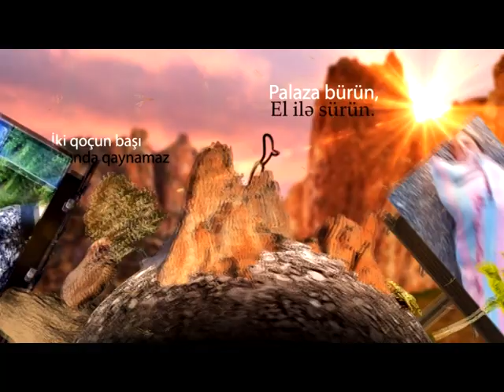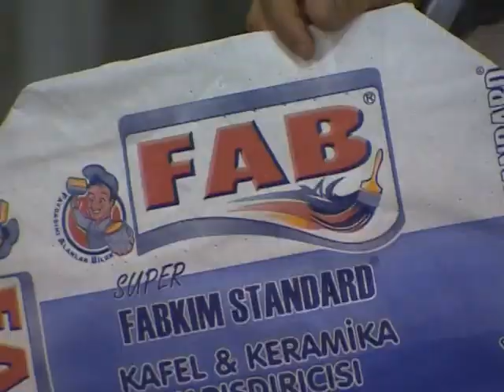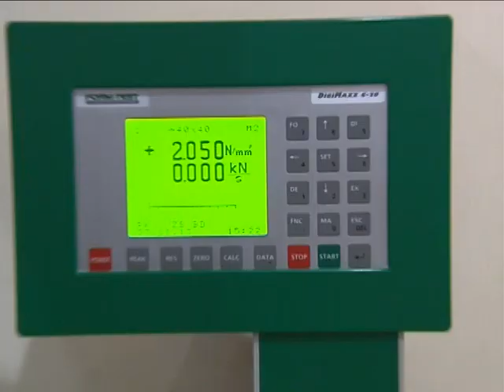Köndələn Verilişi Bərdə və Borçalı mahalı Gürcüstan